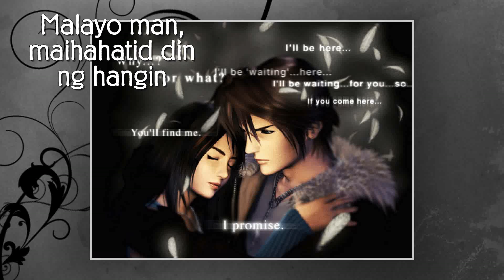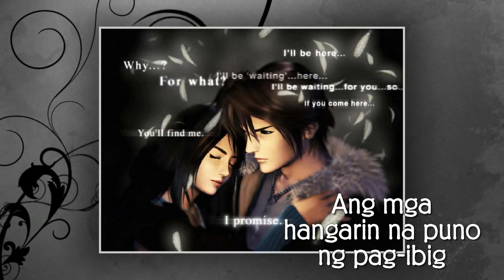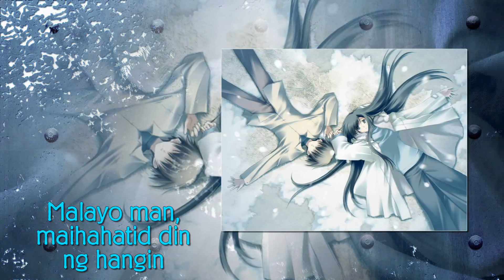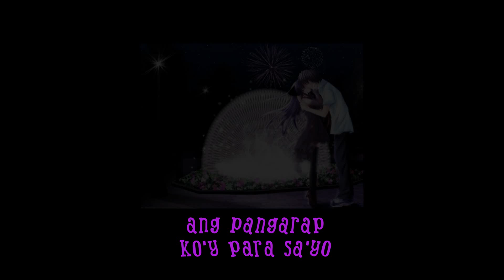Nag-iisang Bituin - Angeline Quinto (Lyrics)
Nag-iisang Bituin - Angeline Quinto
From her Sophomorre album "Fall in Love Again"

Princess and I OST